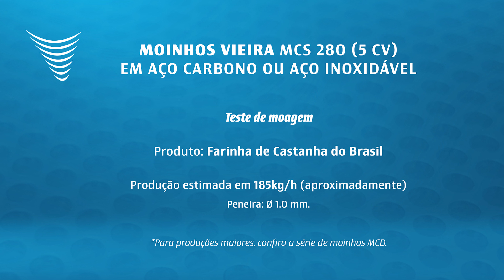Moinho para Farinha de Castanha do Brasil | Moinho Industrial Vieira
Se você procura um moinho para Farinha de Castanha do Brasil, a Moinhos Vieira possui uma linha exclusiva de moinhos de martelos industriais micronizadores desenvolvidos para moagem de grãos, cereais, especiarias e formulações.

A Vieira Moinhos a Martelo está presente no mercado de máquinas industriais desde 1948, e atualmente é especializada na manufatura de moinhos centrífugos a martelo para farinha de rosca, podendo assim, garantir a assistência técnica e a manutenção.

Assim como nós somos os fabricantes de todas as peças de reposição para o nosso próprio equipamento, como: peneiras para moinhos, rotores de moagem e martelos para moinhos, nós também fornecemos estes componentes para moinhos de outras marcas.

Aplicado com sucesso em mais de 120 tipos de produtos.

00:00 - Abertura
00:10 - Sobre o teste de moagem e moinho utilizado
00:21 - Teste de farinha de castanha do Brasil
00:42 - Informações de contato da Moinhos Vieira